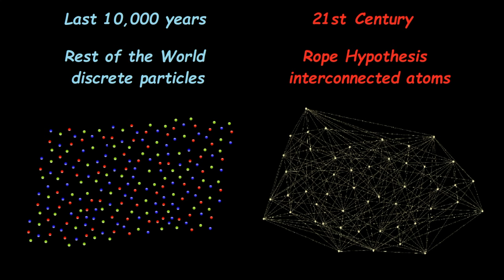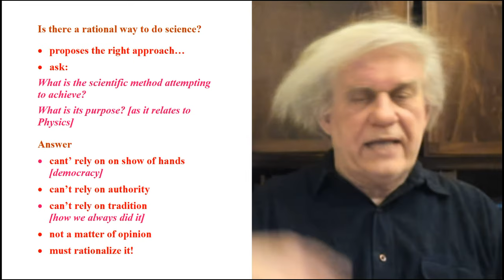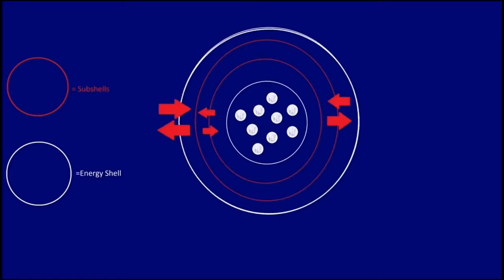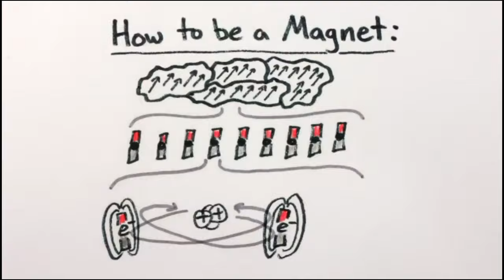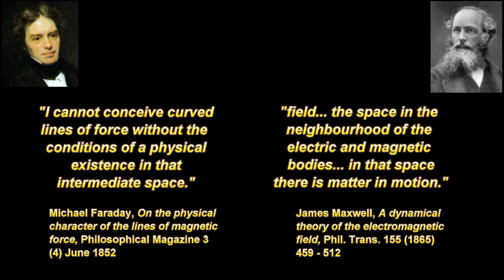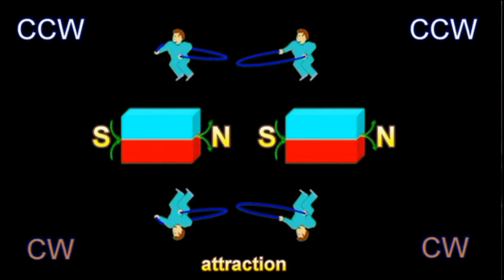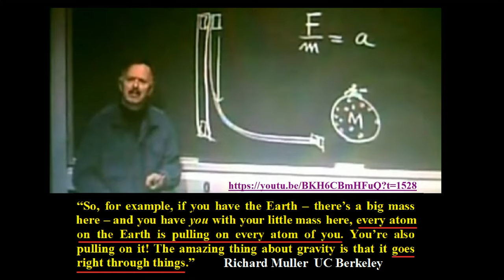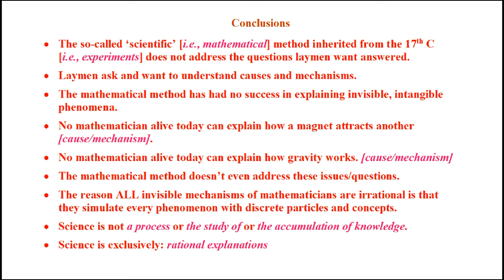Not one mathematical ‘physicist’ can explain magnetism or gravity!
Science series debate. A fellow addressed the issues raised in the Science series.

In this rebuttal we attempt to define Science. The 17th C so-called ‘scientific’ revolution introduced experiments as an ingredient of the scientific method. However, experiments are completely useless to identify the invisible, intangible mediators Mother Nature uses to do her daily work. The results are there for everyone to see. Not one mathematical so called ‘physicist’ at any university or think tank on the planet can explain to you the MECHANISM [i.e., causes] underlying magnetism and gravity. The reasons for this include:

1. The mathematicians never defined the word ‘object’ [i.e., thing] scientifically [i.e., in a way that the word can be used consistently, rationally].

2. The mathematicians who run the ‘scientific’ establishment don’t care for mechanisms. They dismiss causes as ‘philosophy’ and confuse ‘how’ [description] with ‘why’ [explanation].

3. The mathematicians who call themselves ‘physicists’ simulate every phenomenon with discrete particles, but particles have no way of producing action at a distance. How does a particle here affect another one over there?

4. Unable to explain mechanisms and causes, the mathematicians invented abstract quantitative concepts that they derived from measurements. They introduce these amounts and their respective units into their equations. The irrationality begins when they casually reify these concepts and extrapolate them to the world of Physics in a vain attempt to provide physical interpretations. Spacetime is not a THING. Spacetime is admittedly a reified concept which the mathematicians invoke to provide a physical interpretation to gravity and then dismiss as ‘just an analogy’ at the end of their presentation.